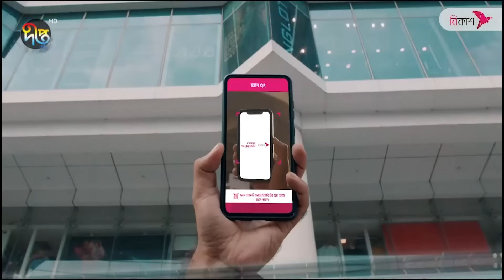Argentina vs Poland | আর্জেন্টিনা vs পোল্যান্ড | bKash World Cup Gameroo | episode 9